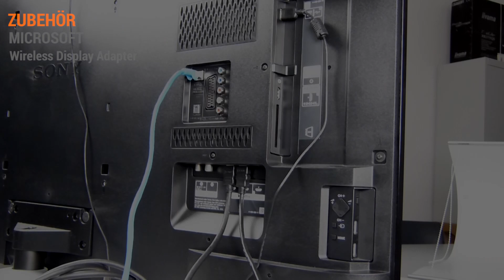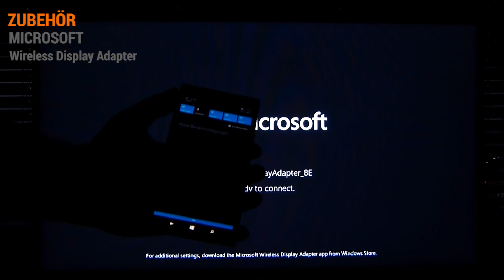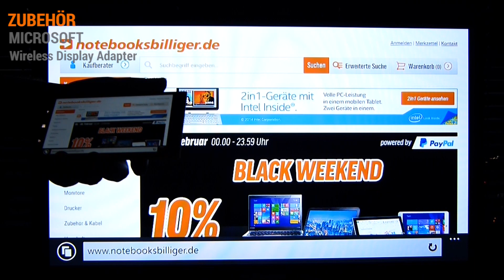Microsoft Wireless Display Adapter Hands On Test - Deutsch / German ►► notebooksbilliger.de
Der Microsoft Wireless Display Adapter ist endlich in Deutschland angekommen, da mussten wir uns natürlich mal anschauen wie gut dieser funktioniert.

Technische Daten: Vom kleinen Display auf den 'Big Screen'z.B. TV, Beamer,... Kabelloser Display Adapter, 2,4- und 5 GHz-Wireless, Auflösung bis zu 1080p bei 30 Bildern/s, Video-Streaming, Stromversorgung über USB

Inhaltsangabe:
► ab 0:05 Einleitung
► ab 0:26 Lieferumfang
► ab 1:20 Anschließen
► ab 1:58 Verbinden